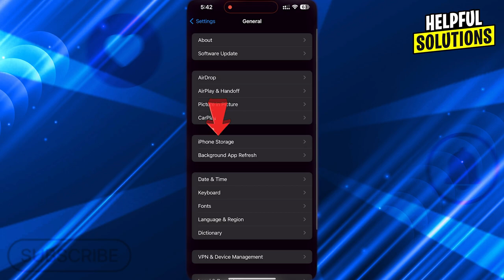How To Clear Apple Music Cache (Delete Cache To Free Up Space On Apple Music)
How To Clear Apple Music Cache (Delete Cache To Free Up Space On Apple Music). In this video I will show how to clear your Apple Music Cache.